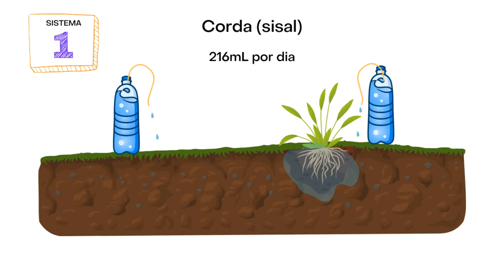GOTEJADOR CASEIRO - SEM DÚVIDAS O MAIS EFICIENTE!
Depois deste vídeo suas plantas nunca mais vão passar sede, afinal este gotejado é muito especial... Além disso também é muito barato. Espero que você goste deste vídeo do gotejador caseiro e faça na sua casa pra ser certeza que ele é o mais eficiente.